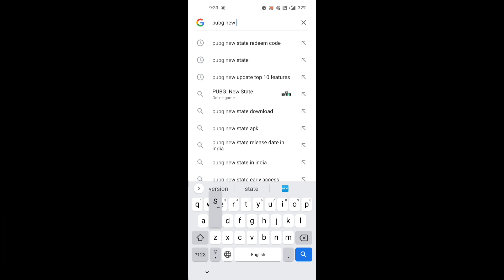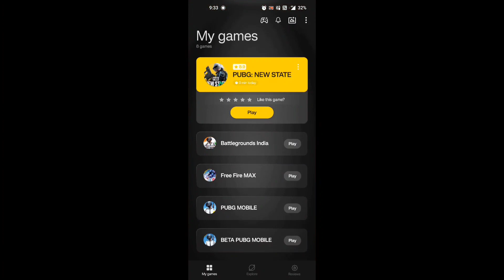TODAY NEW REDEEM CODE 😍 Pubg New State Redeem Code Today | Pubg New State Coupon Code Today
,pubg mobile redeem code todaya
,how to get free uc redeem code
,how to get free uc,
how to use bgmi redeem codes
,bgmi new redeem code today
redeem code bgmi today
bgmi new redeem code
how to get bgmi redeem code

► Keep Supporting
► Love You